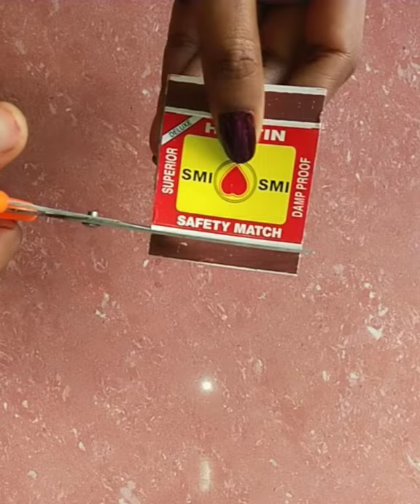Awesome Matchstick and hand spinner trick